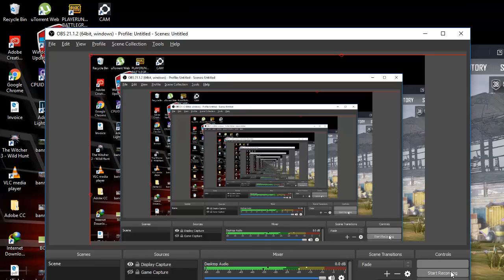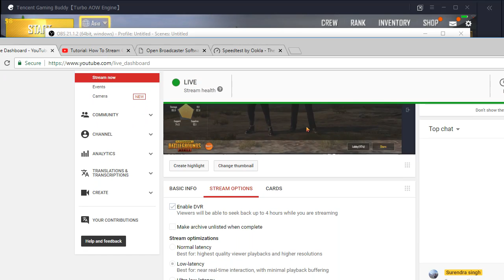PUBG_Game play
PLAYERUNKNOWN'S BATTLEGROUNDS